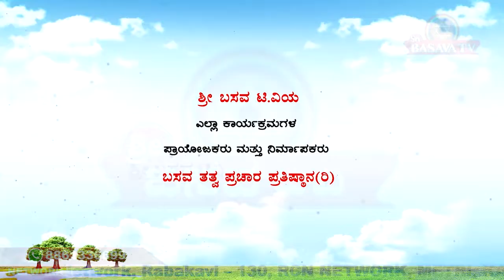Sri Basava Tv- Akkana Balaga- Ep 259